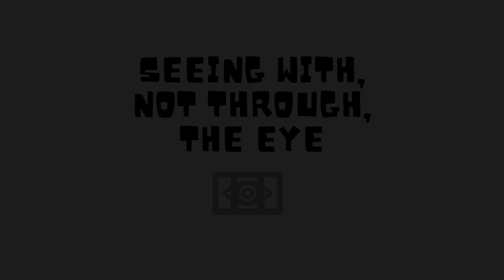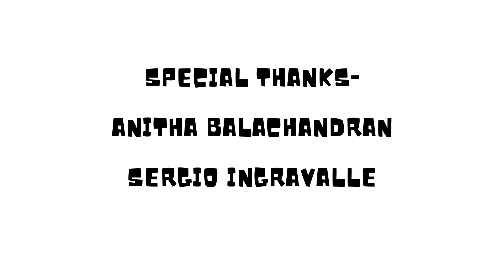Social Media Delusion | My First Animated Short Film | The Indian Animator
This was my first animated short film as an animation practitioner. Coming from an engineering background with no clue of how the animation career will look like but praise God, here I am, a Top Rated animator in Upwork completing numerous projects globally and this short film will always remain special to me. Enjoy your watch!

Film Synopsis- A young lad gets exposed to the modern day media, inhales everything passes by without the filter of conscience, becomes self-indulgent, loses complete control of himself, finally driven by those pictures (or) ideas (or) quixotic icons behind those stuffs leaving him bondage with load of regrets and total emptiness.

Drawing Tablet used

About the channel: The Indian Animator is here to feed your eyes with eye-catching and meaningful animations in a way you have never seen before.